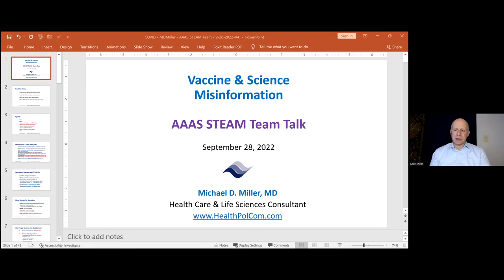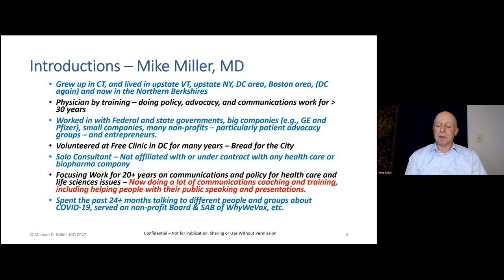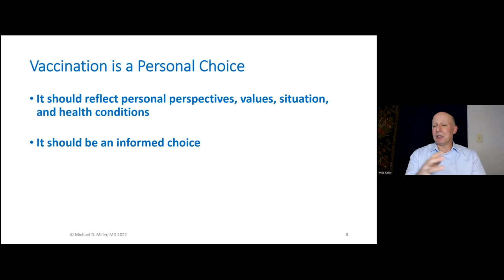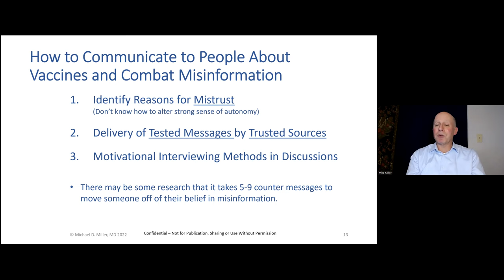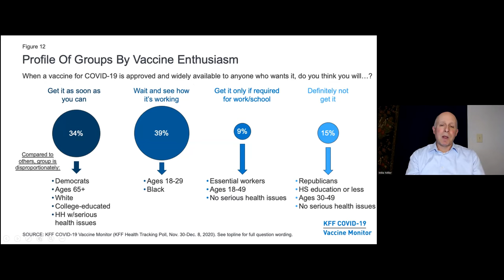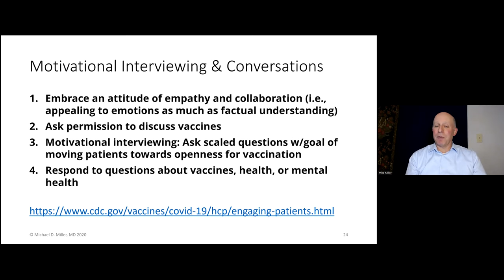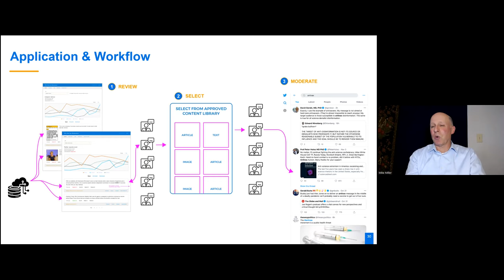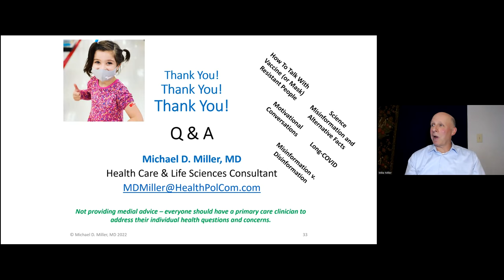Dr. Michael Miller discusses the dangers of vaccine misinformation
Over the past two years, Dr. Michael has leveraged his more three decades of experience as a health policy expert, consultant, and life sciences communicator to combat the spread of vaccine disinformation. Join the AAAS STEAM Team as we sit down with Dr. Miller for an engaging dialogue about the ways that disinformation spreads, how it can be effectively combatted, and its ripple-on effects on society at large.

All opinions expressed in this video are the speaker's own, and do not reflect the positions of AAAS or the U.S. federal government.